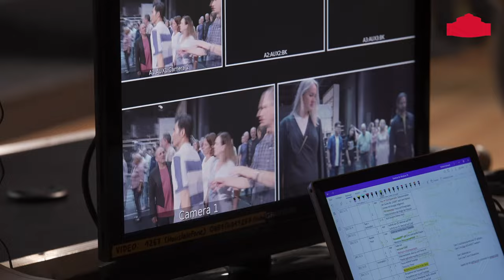Making-of »Turandot« mit Eckart Reichl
Marie-Eve Signeyrole ist es sehr wichtig, nicht nur mit der Bühne zu arbeiten. Wie in ihren Filmen möchte sie auch in ihren Opern-Inszenierungen zeigen, dass man mit dem Medium der Kamera Szenen verstärken kann. Mithilfe von Video-Projektionen und Live-Kamera wird ein zusätzlicher Fokus mit eigener Dramaturgie geschaffen, der Blick des Publikums wird gelenkt – eine Emotion kann so größer gemacht, ein Gefühl verdeutlicht werden.

»Turandot«
Giacomo Puccini
Dramma lirico in drei Akten
Inszenierung: Marie-Eve Signeyrole